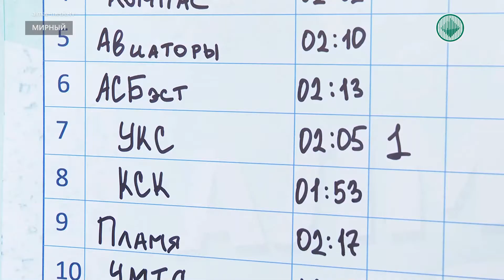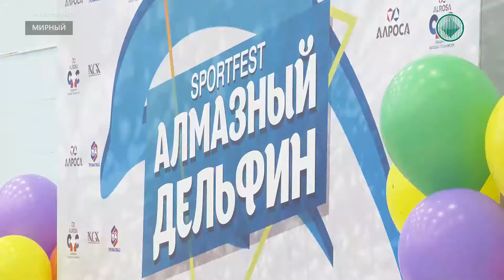В воде лучше всего чувствует себя «Феникс»